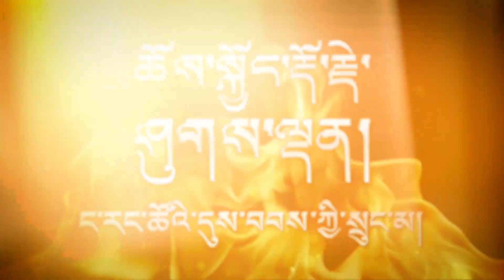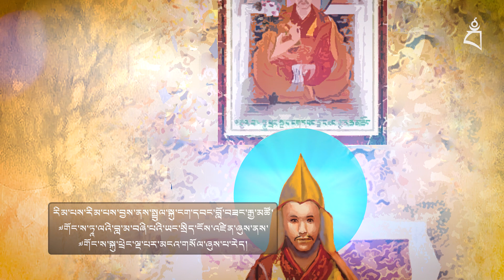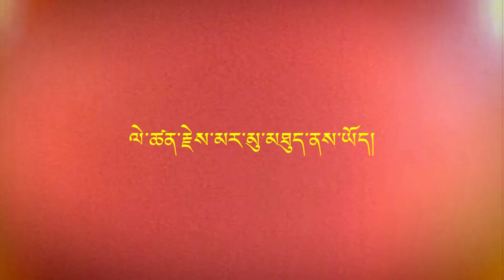CHAPTER 7: TULKU DRAKPA GYELTSEN ༼ལེའུ་བདུན་པ། སྤྲུལ་སྐུ་གྲགས་པ་རྒྱལ་མཚན།༽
The boy learns about Tulku Drakpa Gyeltsen's early life, his widespread fame, the faith he inspired in people, and the jealousy of the 5th Dalai Lama's attendants which eventually led to Tulku Drakpa Gyeltsen's murder...

The interesting story of how Dorje Shugden arose as a supreme world peace protector is now in animated form for your learning pleasure and blessings.

The story recounted here is based on the history of how Dorje Shugden arose as a Dharma Protector according to His Holiness Kyabje Trijang Rinpoche in ‘Music Delighting the Ocean of Protectors’. Accuracy here is guaranteed.

When you understand this historical account, you will realise that Dorje Shugden is no ordinary being but an enlightened being manifesting as a supreme protector.

'Music Delighting The Ocean of Protectors' is a complete volume which explains the practice, lineage, rituals, mandalas, meditations, history and benefits of Dorje Shugden. It includes retreats, how to make tormas, even practices for deeper retreats on this supreme Dorje Shugden. His Holiness Kyabje Trijang Rinpoche personally wrote this text out in order to preserve the practice for future generations.

When Tulku Drakpa Gyeltsen was killed by the then Tibetan government due to jealousy of his fame, his future incarnations were outlawed and his ladrang (estates) confiscated. His incarnations continued to appear but without his official name and title until present day. All records of him and his written works numbering into many volumes were destroyed as well. His writings and works have been preserved in present day Mongolia. Many lamas have suffered the same fate by the Tibetan government in feudal Tibet. But thanks to the writings of the erudite scholar Kyabje Trijang Rinpoche we have an accurate account of the beginnings of this great protector.